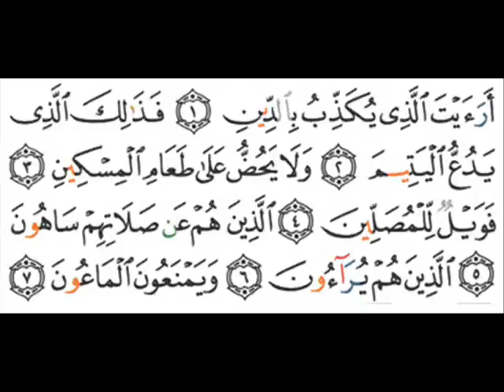107 - Al-Ma'un - Saud Shuraim - سعود الشريم - الماعون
Surah 107 - Al-Ma'un (De Noden van Buren)

Saud Shuraim